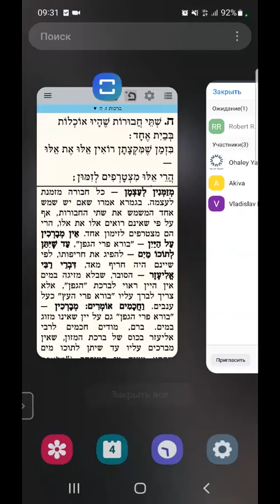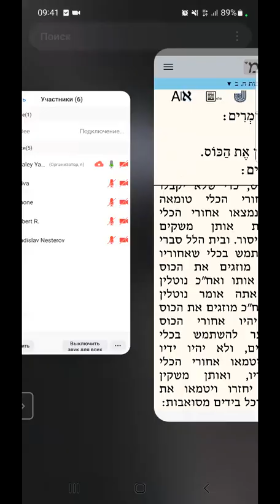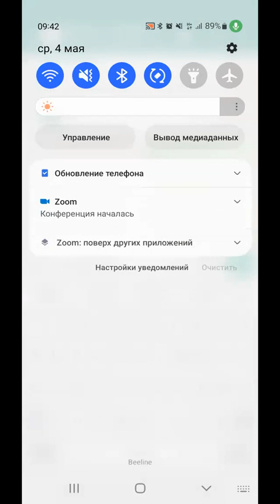ЕЖЕДНЕВНЫЕ УРОКИ МИШНЫ c р. Йосефом Рафаэли. Урок от 04.05.2022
Трактат "Брахот" ("Благословения") - 7 глава 5 мишна - 8 глава 1 мишна